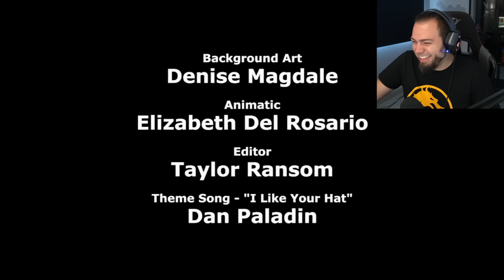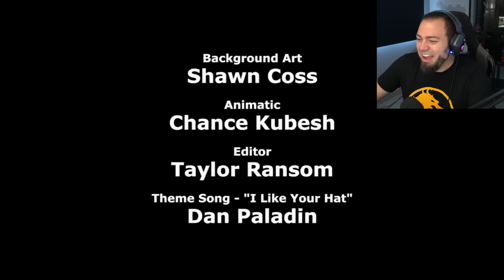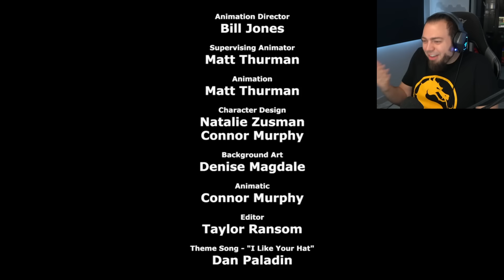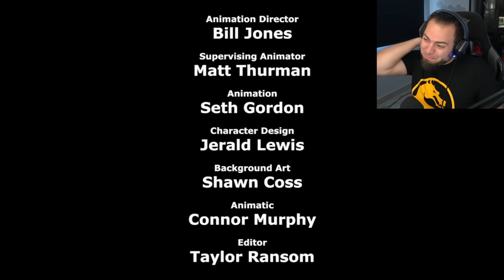DESMONETIZADO 💸 LOS VIDEOS MAS RANDOM DE INTERNET - Cyanide & Happiness 29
Cyanide & Happiness Compilation, LAS MEJORES ANIMACIONES DE HUMOR NEGRO